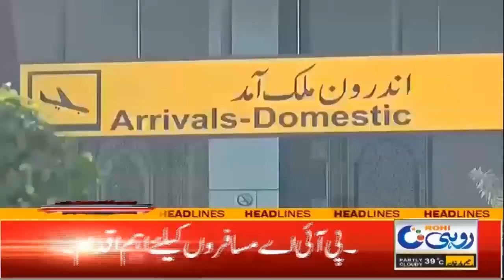3pm News Headline | 11 August 2022 | Rohi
3pm News Headline | 11 August 2022 | Rohi